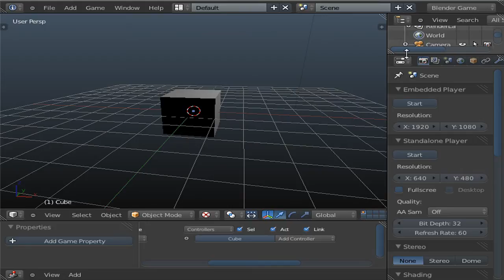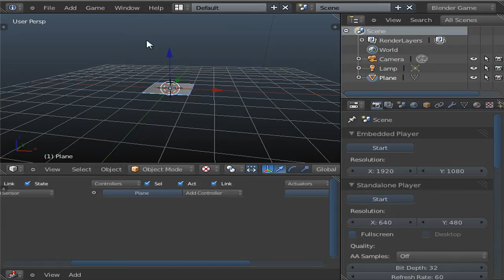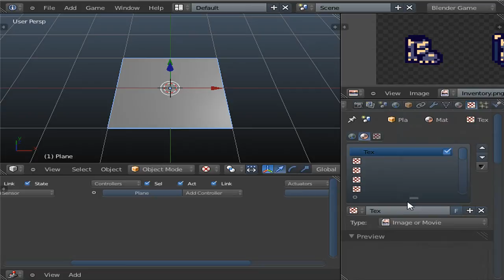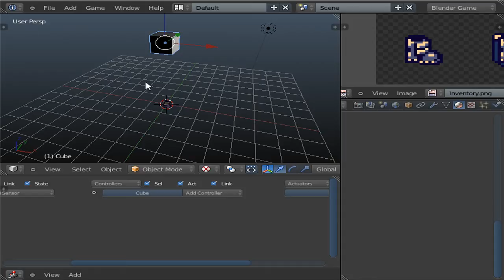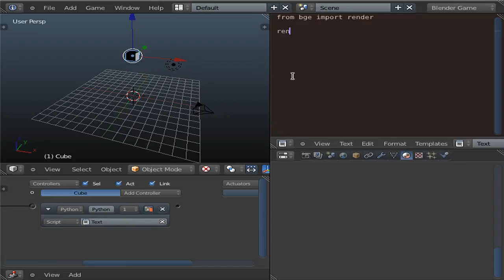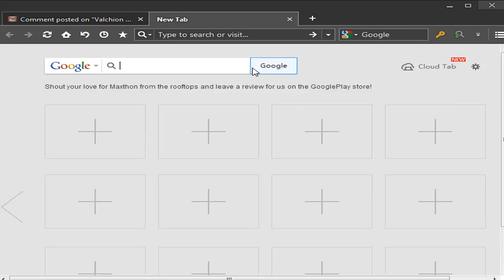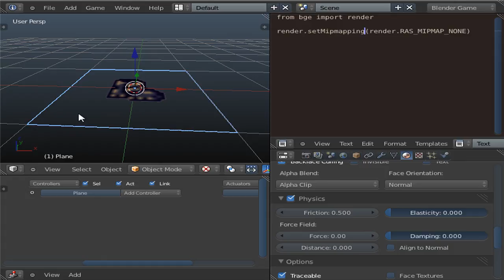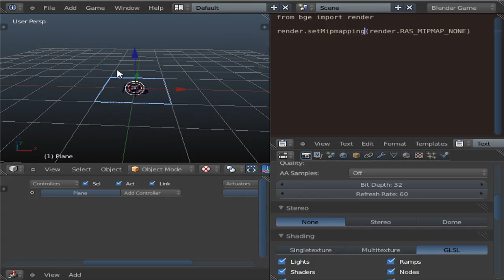Quickie BGE Tutorial: Disabling Mipmaps in BGE using Python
Hello! Someone requested one, so here's a quick mini tutorial on disabling mipmaps in the BGE (Blender Game Engine). This uses a new method that takes advantage of Python, rather than disabling mipmaps through the Blender User Preferences menu, as well as using a command-line argument for the BlenderPlayer or an exported game. This method should work with both a game in development using the BGE, as well as a game that's been exported to an executable.

Note that this feature's somewhat newer, so you'll need to make sure that you have a recent version of Blender to take advantage of it. If it doesn't work, try downloading a new version of Blender from the homepage, or from the Blender Buildbot.

Of course, you can find the official Blender releases and release candidates on the homepage at:

P.S. Sorry for the shaky web browser part. I figured out the issue after I recorded the video. :(